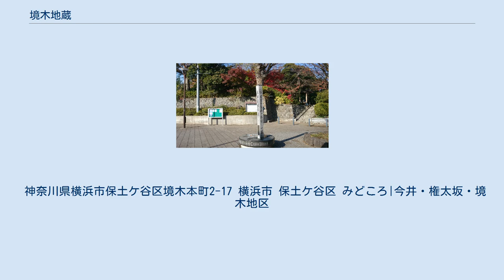境木地蔵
境木地蔵堂 裏手の緑地は「境木ふれあい樹林」 武相国境之木 境木地蔵（さかいぎじぞう）は、神奈川県横浜市保土ケ谷区にある、地蔵菩薩を祀る仏堂。
旧東海道の権太坂頂上にあり、武蔵国と相模国との国境にあたる。
 伝承によれば、鎌倉の由比ガ浜に漂着した地蔵菩薩像を漁師が浜に祀ったところ大雨で流出してしまい、数年後腰越に流れ着いた。
夢で地蔵から「江戸の方へ行きたい、途中で止まってしまったらそこに放置して構わない。」と告げられた漁師は、像を牛車に乗せて運んだが、当地で車が動かなくなってしまいそこに放置した。
漁師から地蔵像を託された村民は、「どんな粗末なものでも構わないからお堂をつくってくれ、そうすればこの村を賑やかにしよう」と夢告により地蔵堂を作り安置したところ、地蔵への参拝客が集まり、有名なぼた餅屋ができるなどで村が繁盛したという。
 堂が建立されたのは、万治2年（1659年）である。
 地蔵堂はもとは良翁寺の境内にあったが、同寺は関東大震災で被災して廃寺となり、現在は地蔵堂と江戸の吉原の寄進による手洗い鉢のみが残る。
堂の所在地は旧東海道の権太坂頂上にあたり、江戸時代は茶屋が多く大変賑わった。
また茶屋では焼餅が名物で、地蔵尊より戸塚よりの坂は焼餅坂とよばれる。
また地蔵尊より数百メートル戸塚よりには、品濃一里塚（ 北緯35度25分57.2秒 東経139度33分52秒 / 北緯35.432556度 東経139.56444度 / 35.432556; 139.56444 (品濃一里塚)）が江戸時代のままに残されている。
 門前は2005年に拡幅整備され、地名の由来にもなった「武相国境之木」モニュメントが設置されている。
 地蔵堂の近隣には境木商店街があり、5月 - 8月の最終金曜日に縁日が行われる。
また境木商店街にある和菓子屋では「おじぞうさんもなか」といわれる境木地蔵をモチーフとした和菓子が名物となっている。
 地蔵堂の裏手には、緑地公園、境木ふれあい樹林があり小規模な池なども存在する。
 神奈川県横浜市保土ケ谷区境木本町2-17 横浜市 保土ケ谷区 みどころ|今井・権太坂・境木地区